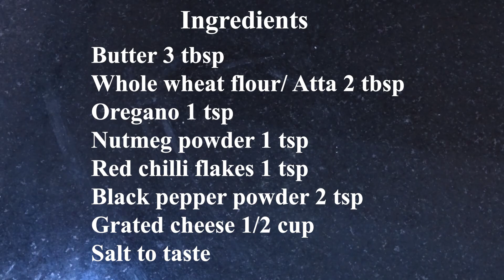Vegetable au gratin/Baked vegetable with white sauce/vegetable cheesy bake/make @ home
Yummy, cheesy and baked veg au gratin
Ingredients:
For white sauce:
Whole wheat flour/Atta 2 tbspn
Oregano 1 tspn
Nutmeg powder 1 tspn
Red chilli flakes 1 tspn
Black pepper powder 1 tsp
Grated chilli powder ½ cup
Salt to taste
For Mixed vegetables:
Beans chopped 1 cup
Carrot chopped 1 cup
Cauliflower chopped 1 cup
Corn 1 cup
Capsicum chopped 1 cup